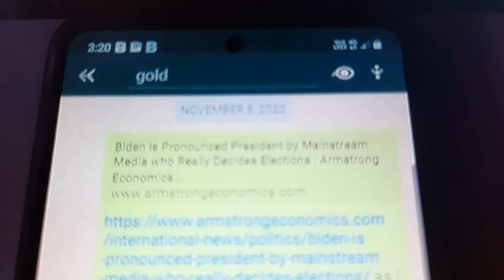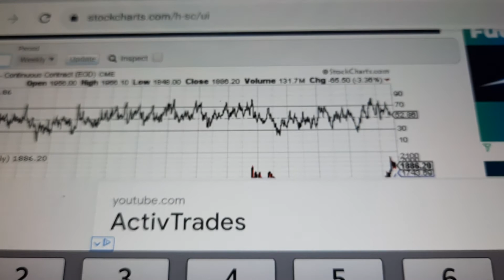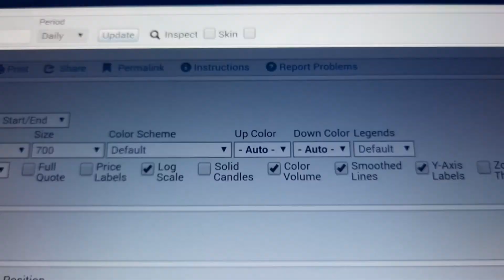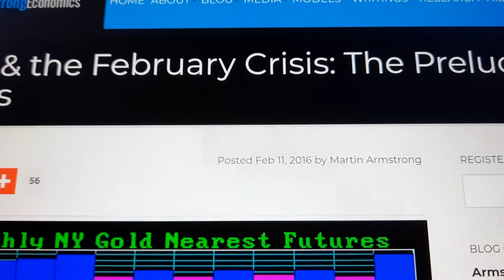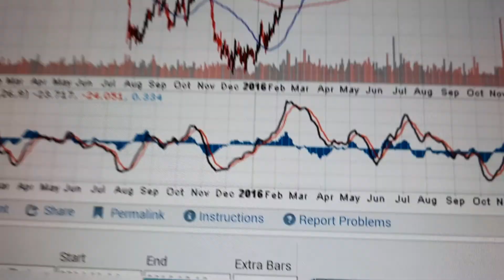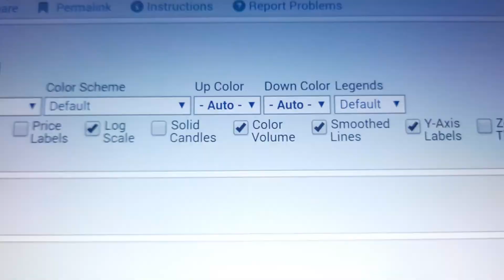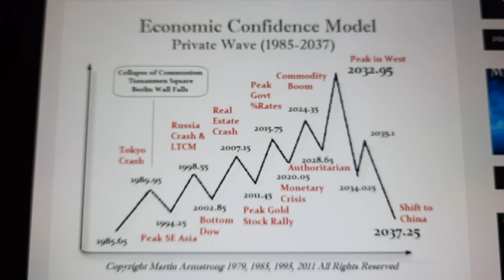Gold in 51.6 months by Armstrong Economics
This video has been my own observations and understanding based on information obtained from sources believed to be reliable.
And is not an investment advice or an offer to buy or sell any commodity.
This video is for the information and educational purposes of the viewer only and should not be taken in substitution for the exercise of judgment by the viewer.
In no event will I be liable whatsoever for any direct/indirect  or consequential loss arising from any use or reliance of this video.